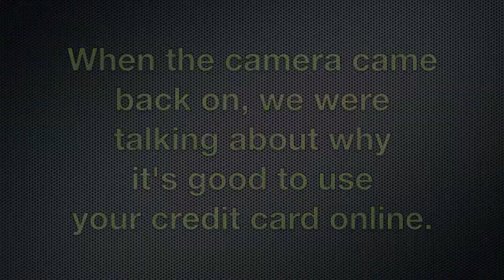DefCon 19 Interview Series - Mikko Hypponen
Mikko Hypponen is the CRO of F-Secure, Wired columnist, speaker, and selected as one of the 50 most important people on the web by the PC World magazine.